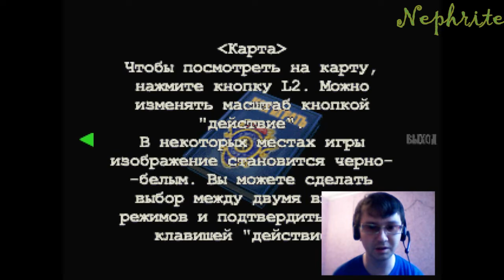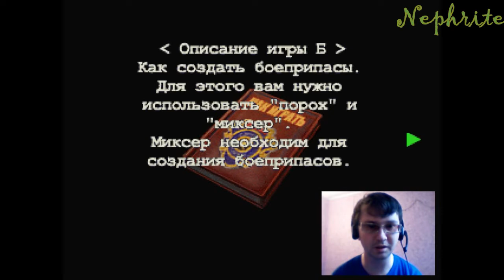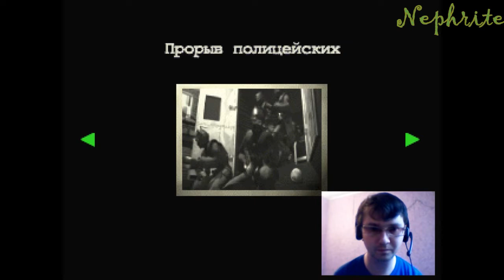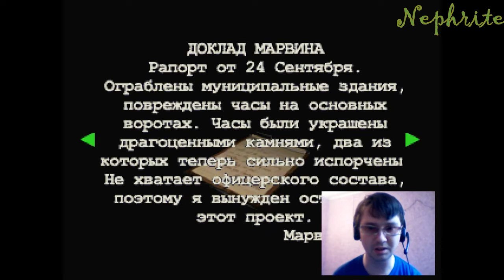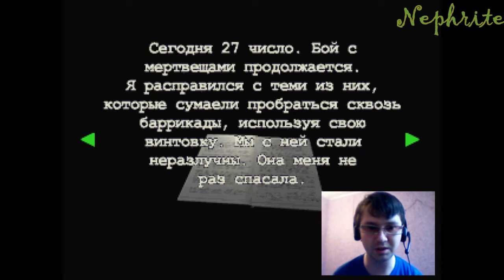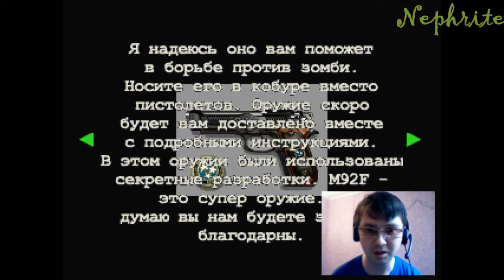Прохождение Biohazard 3 Fan Remaster,часть1,ай люля дали Неме физдюля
Начинаем выживание.